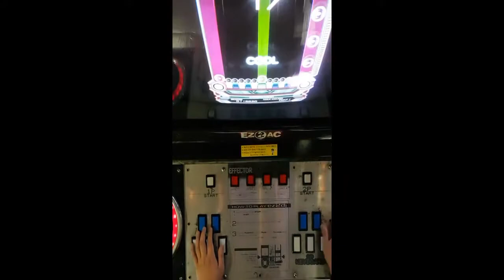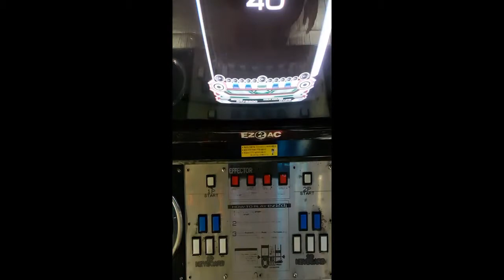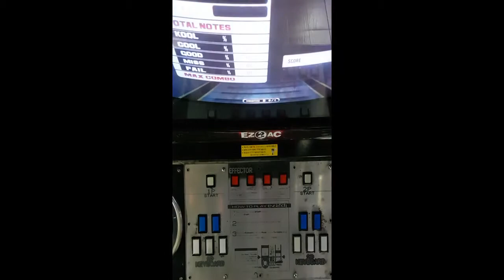[RTU] EZ2AC 10K Panic Strike HD [14] EV 1.53 ver